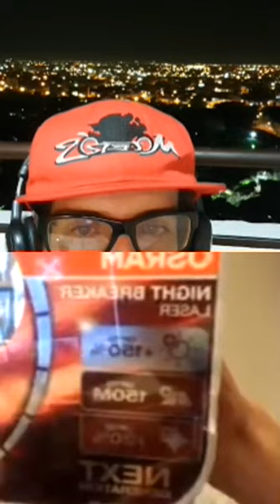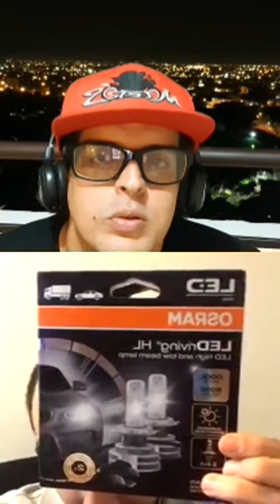Luz es más que un LED, Halógeno o HID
Revive nuestra interesante charla en compañía de Pablo de @moterosconcesionario hablando sobre la luz en las motocicletas